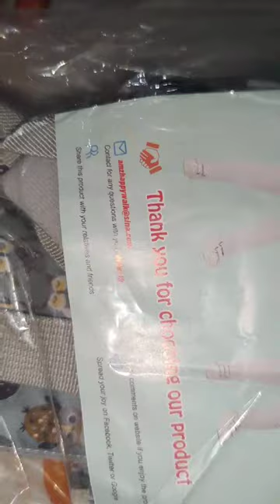Unboxing Baby Walking Assistance / Harness /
FIRSTEP BABY WALKER - Recommended for 8-36 months toddler. Its maximum load is about 20kg. Perfect walking assistant for baby's first step.

MULTIPLE USAGES - 4 kinds of using style according to the walking ability of your baby, Lift-with-Crotch for Start-to-Learn, Lift-without-Crotch for Ready-to-Stand, Pull-with-Crotch for Walk-with-Stumble, Pull-without-Crotch for Self-Walking.

FULLY ADJUSTABLE - All the buckles and hook-and-loop fasteners of the harness can be adjusted. Solid and secure.

HIGH QUALITY MATERIAL - Made of selected cotton cushion and breathable mesh; Firm nylon strap and strong buckles.

SAFETY AT FIRST - Helping children get used to staying close with parents and prevent kids from losing when they go out. And it also can prevent children from falling down and used as a walking training equipment.

All photos and videos are mine.